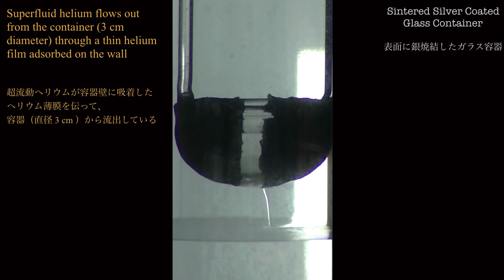Amazing Liquid Boulderer ~Superfluid Helium~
The liquid does not go through the container, but climbs up the container wall as an invisibly thin film and flows out. It is liquid helium which becomes “superfluid” below -271℃ near absolute zero, where it has no viscosity. The superfluid film is a boulderer who can overcome any steep cliffs because of no viscosity being assisted by the strong attractive force in the close vicinity of the wall. The apparent climbing up and down velocities are much higher on the wall covered by sintered silver powders (diameter: 0.1 μm) than on the bare glass wall. This is because the effective perimeter of the container becomes much larger due to the micropore structure of the powders. Then this amazing performance becomes much more easily visible.